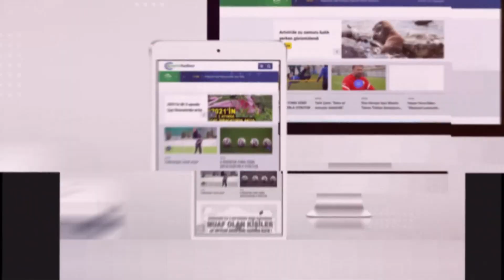Rize İyidere Tünelde Feci kazada 4 kişi yaralandı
Rize'nin İyidere ilçesi, dikkatleri üzerine çeken bir trafik kazasıyla sarsıldı. Bugün yaşanan acı olayda, Trabzon'dan Rize istikametine seyir halindeki bir araç, sürücüsünün direksiyon hakimiyetini kaybetmesi sonucu feci bir kaza geçirdi.

Olayda, aracın sürücüsü Özgür Demirbağ (36) kontrolü kaybederek, yolun kenarındaki demir korkuluklara çarparak devrildi. Kazada, araçta bulunan Nurhayat Ç. (44), Zeynep D. (3) ve Ayşe Melike D. (33) isimli yolcular da yaralandılar.

Hızla olay yerine gelen sağlık ekipleri tarafından ilk müdahaleleri yapılan yaralılar, acil bir şekilde hastaneye sevk edildi.  Tüm yaralıların sağlık durumları iyi ve stabil olduğu belirtildi.

Kazanın meydana geldiği noktada önemli bir trafik yoğunluğu oluşurken, olayla ilgili detaylı bir soruşturma başlatıldı. Yetkililer, kazanın nedenleri hakkında detaylı incelemelerde bulunacaklarını ve benzer olayların önüne geçmek adına gerekli tedbirlerin alınacağını belirttiler. Bu tür acı olayların tekrar yaşanmaması için tüm sürücülere daha dikkatli olmaları ve trafik kurallarına uymaları çağrısında bulunuldu.